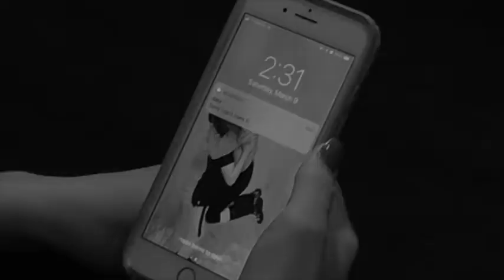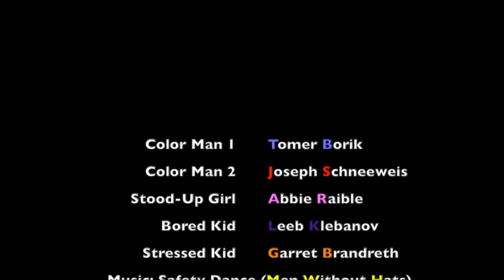Borik Music Video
This is a music video about a world that has lost its color and two guys that come along and bring color back to the world.

Song: Safety Dance (Men Without Hats)